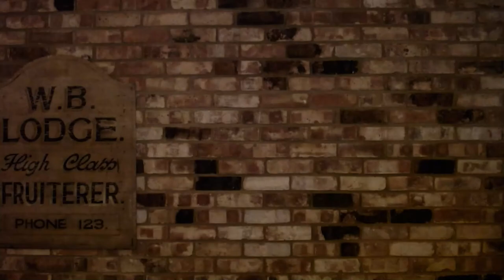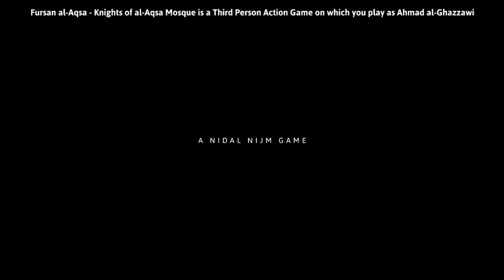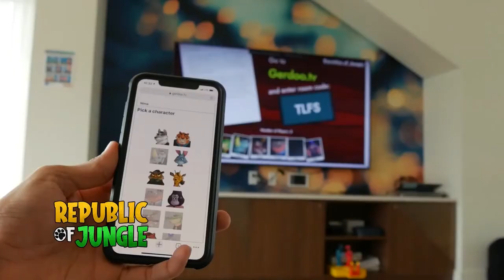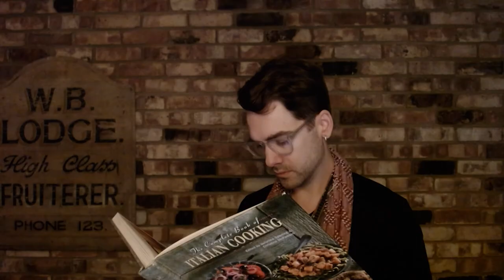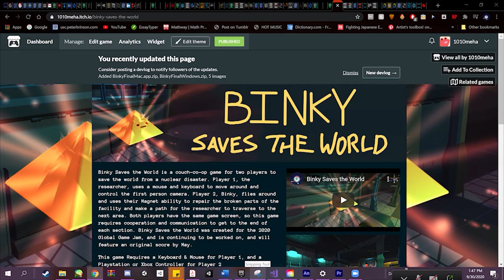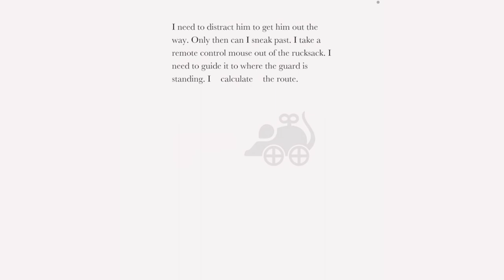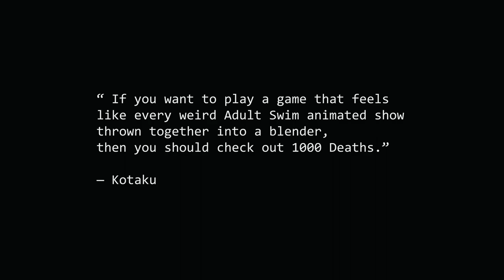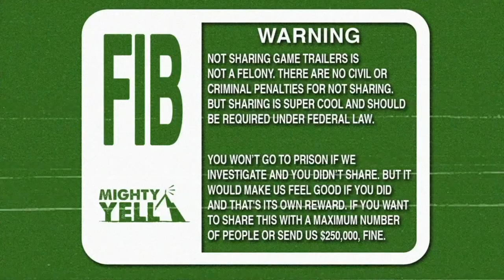IndieCade Anywhere and Everywhere Game Slam